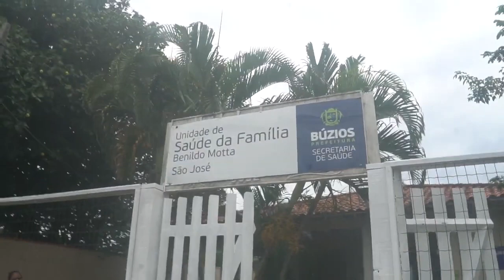HISTÓRIAS BUZIANAS - BENILDO MOTA O ETERNO ENFERMEIRO DE BÚZIOS QUE JÁ FOI VEREADOR.